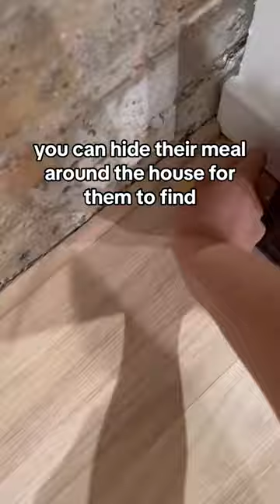Dogs, Dogslover, Dogproducts, Dogsowners, 21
Watch as playful pooches romp around, goofy pups make you laugh out loud, and talented dogs wow you with their smarts. With popular breeds like Golden Retrievers, German Shepherds, Bulldogs, Beagles, Poodles, Huskies, Pugs and more, dog lovers of all kinds will enjoy this ultimate collection. Whether the dogs are just being silly, spending time with their human friends, or showing off their skills, their joyful spirits shine through in every clip.